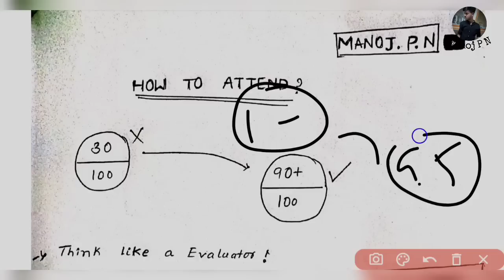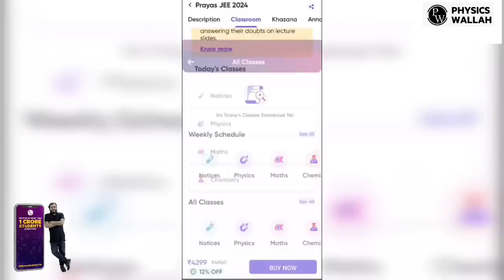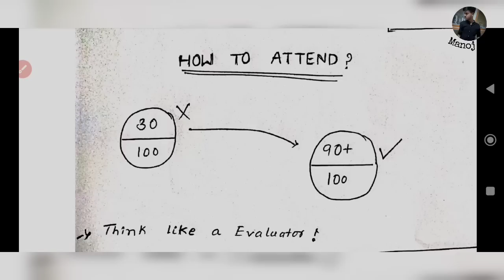HOW TO SCORE GOOD MARKS IN 2ND PUC|2ND PUC PAPER EVALUATION|2ND EXAM TRICKS|2ND PUC BOARD EXAMS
1.Turorials for KCET
2.Hand notes for all sub
3.Tips and tricks to solve questions effectively
4.Career guidance
5. SCHOLARSHIP updates
and many more